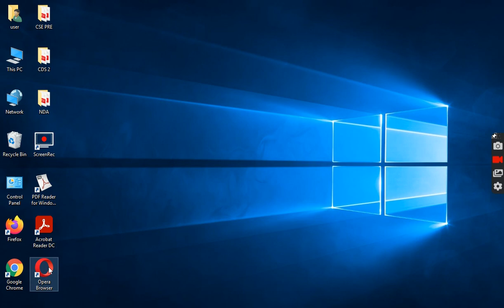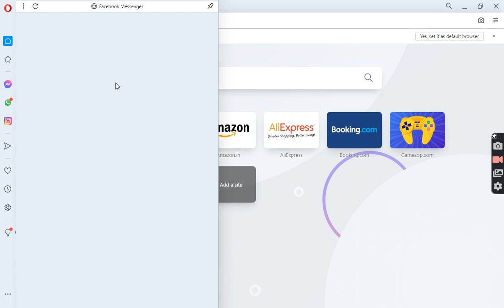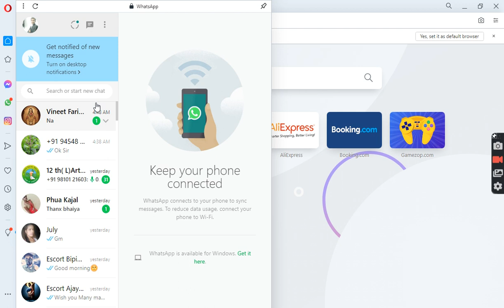whatsapp installed laptop pc